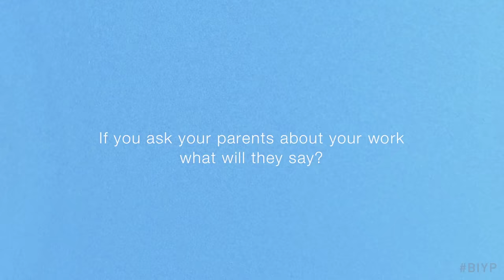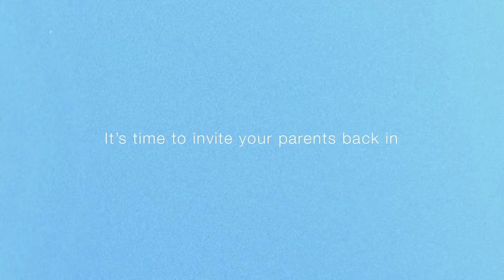Bring Your Parents to Work Day 2016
Friday, November 4th is Bring In Your Parents Day